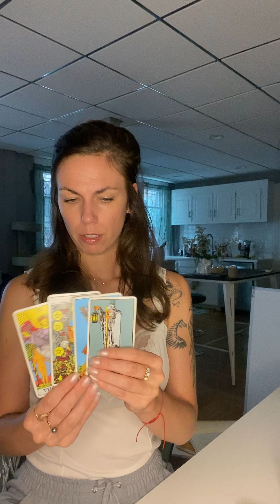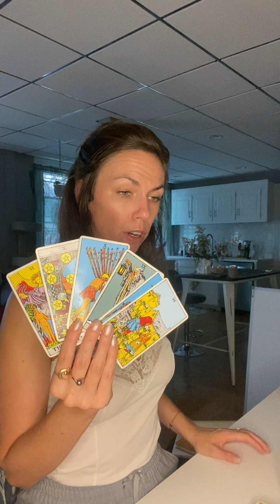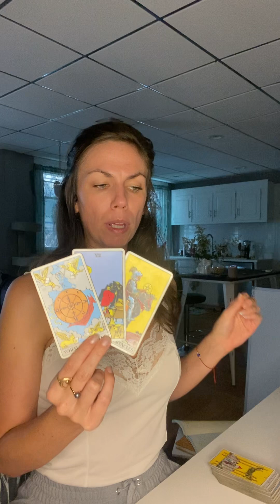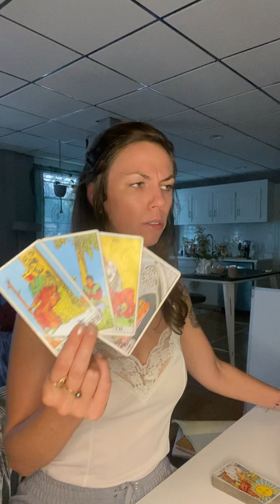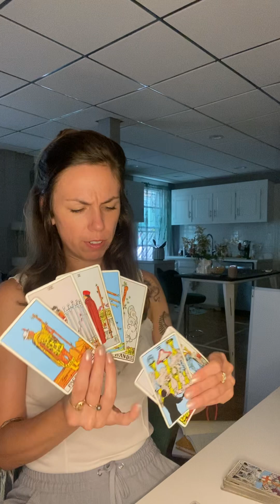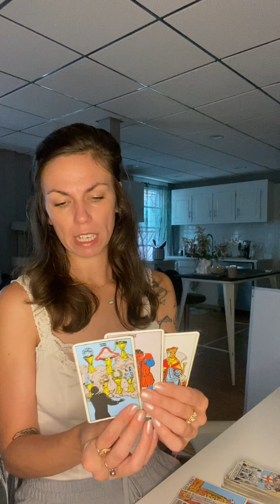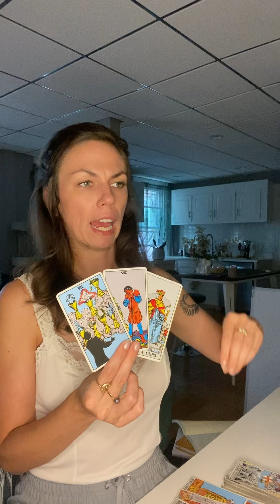Aries September 2024